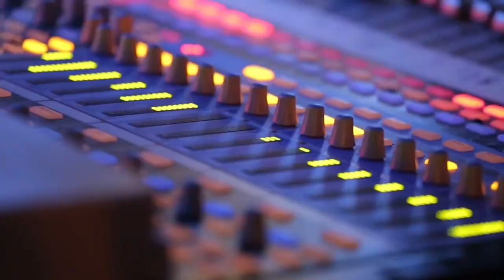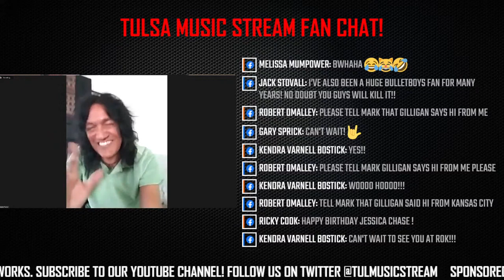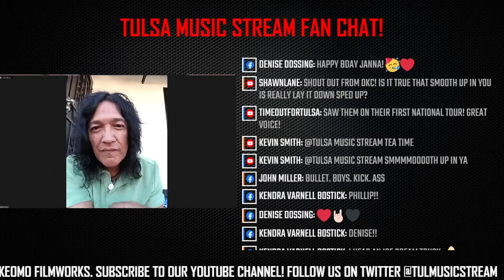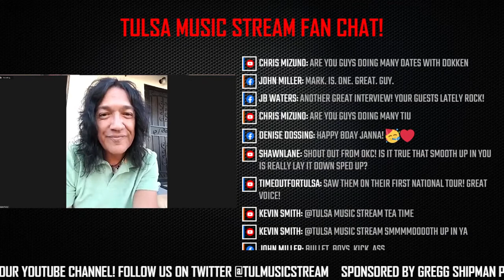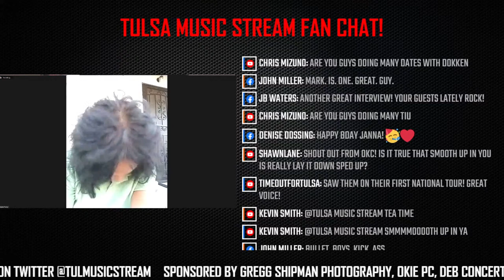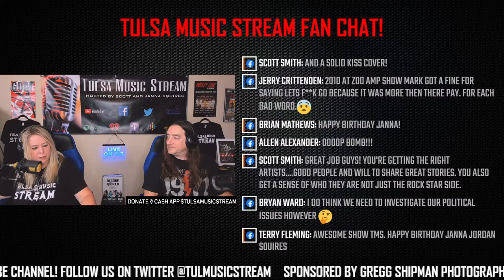Marq Torien of Bulletboys - Tulsa Music Stream Episode 89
Marq Torien, lead vocalist of Bulletboys, joins us live on Tulsa Music Stream. Marq's interview starts at the 13:15 mark.